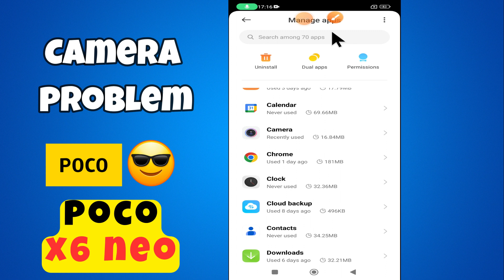POCO X6 Neo Camera Not Working || POCO X6 Neo Camera Problem Fix